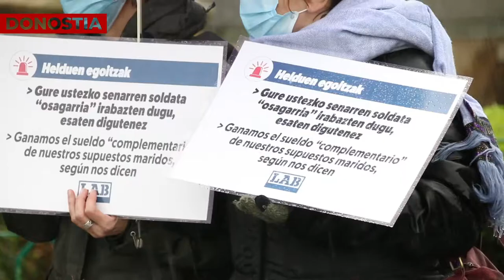Soldata arrakalaren kontra, sexuaren araberako lan banaketa apurtu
Soldata arrakalaren kontrako egunaren harira, mobilizazioak egin ditugu Hego Euskal Herriko hiriburuetan. Hain zuzen ere, soldata arrakala sexuaren araberako lan banaketan oinarritzen dela salatu dugu. Hortaz, sexuaren araberako lan banaketa hori apurtzea ezinbestekoa dela nabarmendu dugu, emakumeok* soldatak eta lan baldintza duinak izan ditzaten.